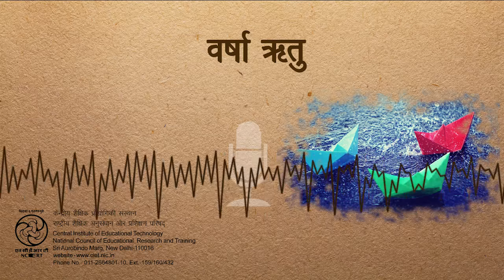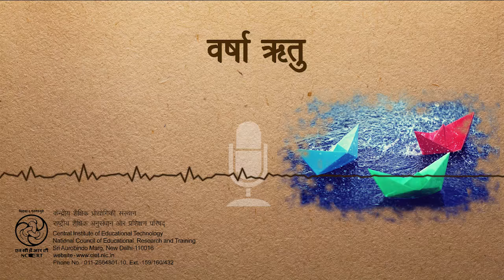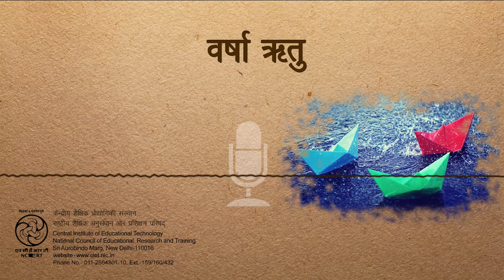Varsha Ritu / वर्षा ऋतु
यह कार्यक्रम रोचक तरीके से वर्षा ऋतु के बारे में बताता है तथा यह भी बताता है कि इस ऋतु की मुख्य विशेषतायें क्या हैं।